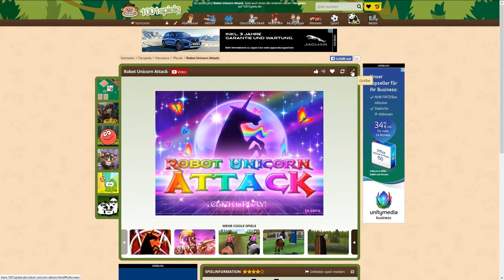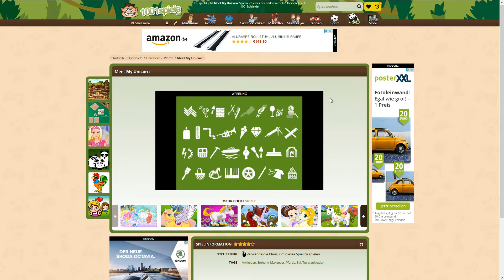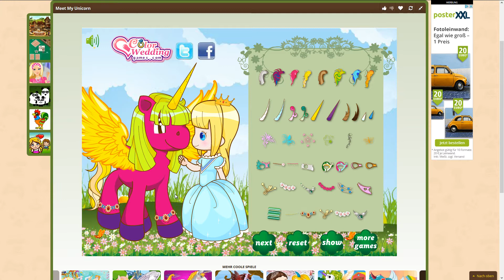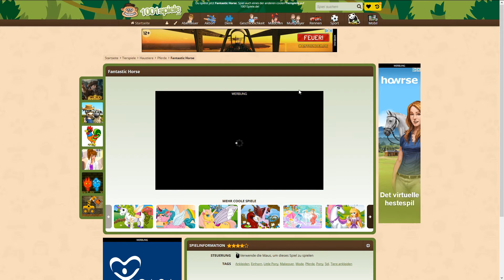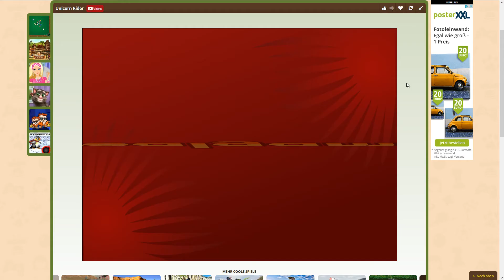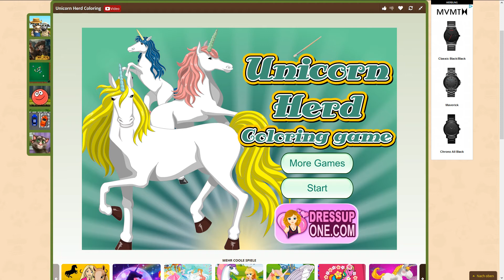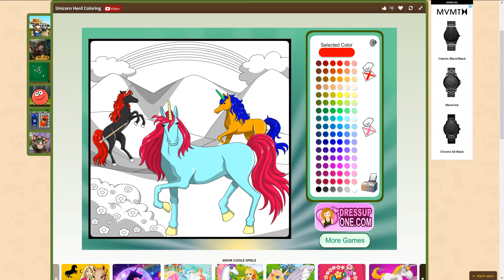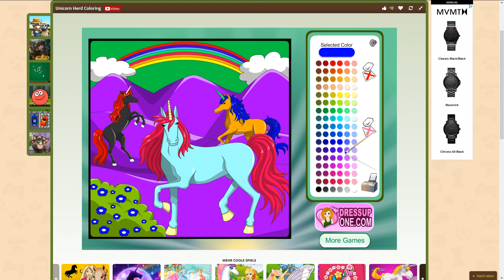PIMP MY UNICORN! + wichtige Kanaländerungen (1. April 2017)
Heute blicken wir in die farbenfrohe und vielfältige Welt der Einhörner.

Sprecher: Marcel (TheUnicorn15 AKA DerVossybaer)
Steam + XBLive: DerVossybaer
Sprache: Deutsch